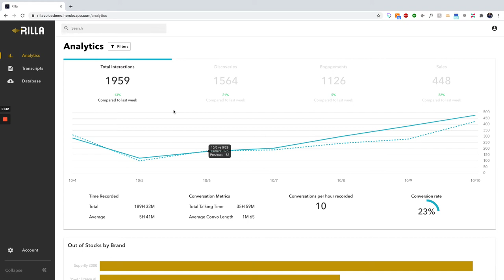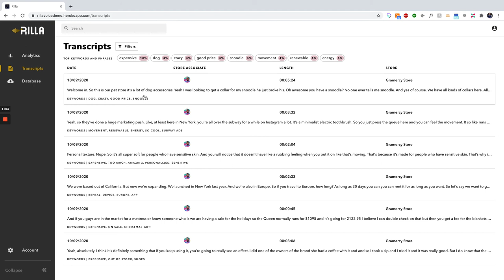Rillavoice Demo Short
Rillavoice builds speech analytics software for conversations between sales associates and customers in physical retail.

Sales associates talk with customers like they usually do, from their mobile devices (tablets/POS devices) or wearables (smart watches, microphones), our software records, transcribes, and uses AI to analyze their conversations.

Our analytics help sales associates quantify best practices so they can improve their sales.

It helps store managers coach their teams with real data.

And it helps executives understand what their customers want.

This is voice of customer like you've never seen before.